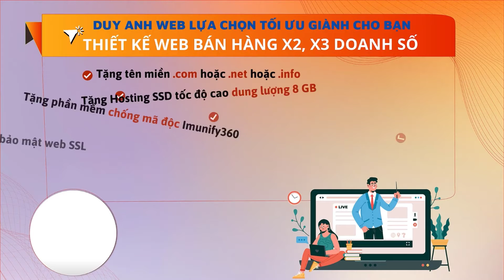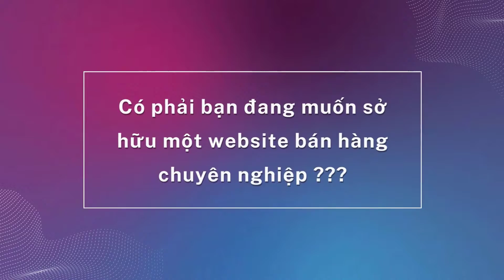THỪA NHẬN ĐI, LÝ DO DUY NHẤT BẠN THAN CHỌN NHẦM NGHỀ NGỒI NHẦM CHỖ LÀ VÌ SỢ PHẢI TẠO ÁP LỰC CHO MÌNH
1️⃣ Tặng tên miền quốc tế trị giá 300K
2️⃣ Tặng hosting cực khủng 8000 mb trị giá 800K
3️⃣ Tặng phần mềm diệt mã độc bản quyền Imunify trị giá 1600K
4️⃣ Tặng logo đẹp giản dị trị giá 300K
5️⃣ Tặng banner đẹp trị giá 300K
6️⃣ Tặng công nhập liệu 30 sản phẩm hoặc bài viết trị giá 900K
7️⃣ Tặng bảo mật website SSL miễn phí trọn đời giúp website bảo mật hơn.
8️⃣ Tặng công cài đặt 01 chiến dịch quảng cáo Google Ads trị giá 1000K